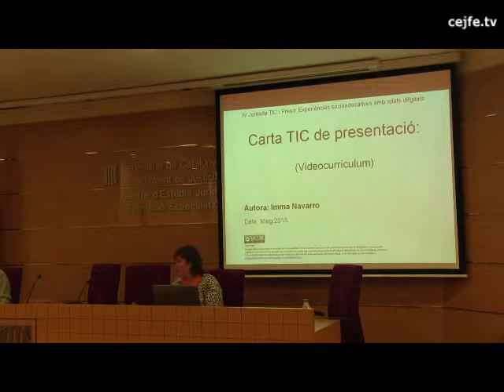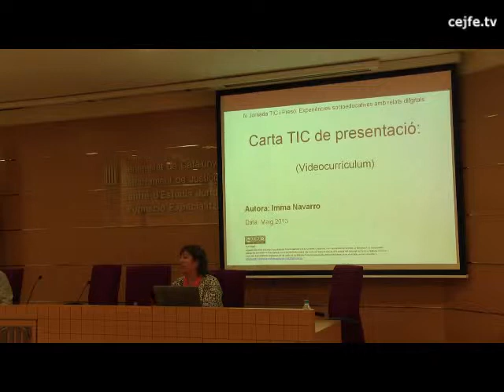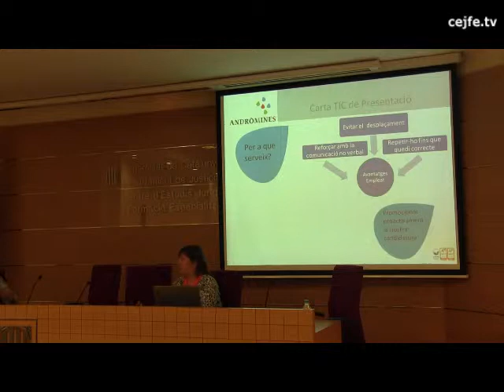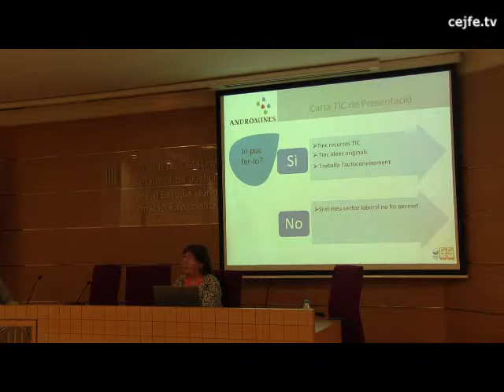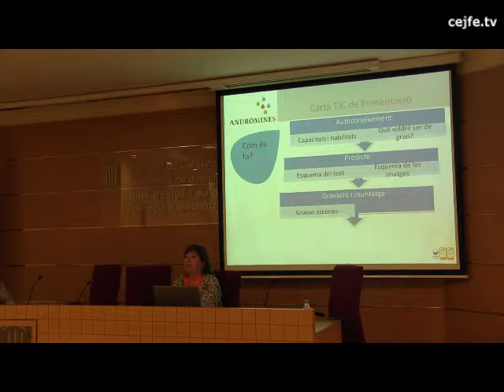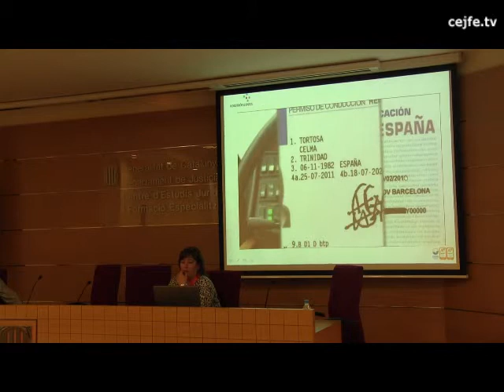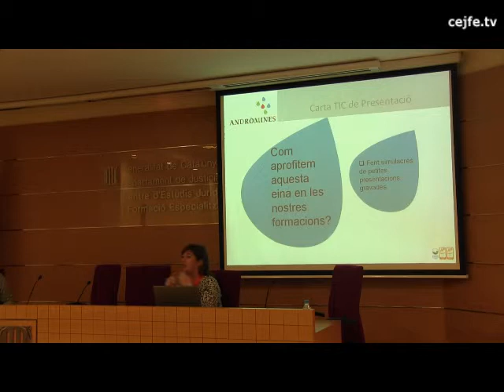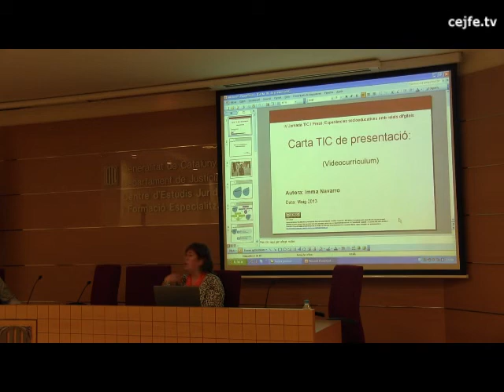Una presentació alternativa: carta TIC de presentació. Imma Navarro